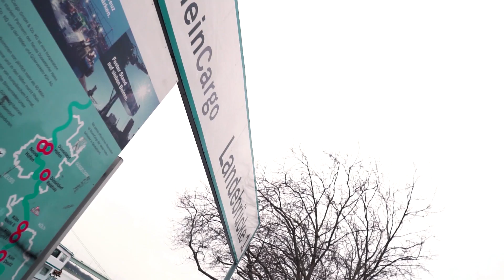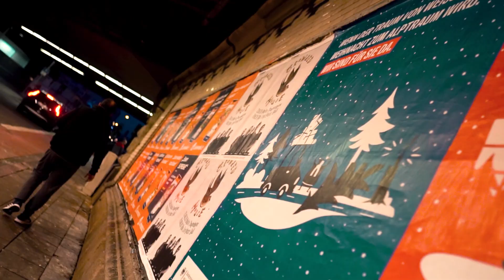Köln Cinematic Travelvideo (Sony a6300) || CINEMATICS || LouFilms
Heute war ich mit der Familie spontan in Köln und habe ein kleines Cinematicvideo mit meiner Sony a6300 und meinem Sigma 16mm 1.4 im Travelvideo Style gedreht. Vom Kölner Dom, über die Hohenzollernbrücke bis hin zu den Kranhäusern haben wir alles gesehen. Besonders einige Fotospots konnte ich für die Zukunft ausfindig machen, um in Zukunft nochmal herzukommen.

Lass mich doch gern auch wissen, wie dir das Video gefallen hat und unterstütze mich doch durch ein kostenloses Abo, wenn dir meine Videos gefallen!
Damit bis zum nächsten Mal und Tschau!

Mein Equipment:
Kamera 1
Kamera 2
Objektiv 1
Objektiv 2
kleines LED Licht